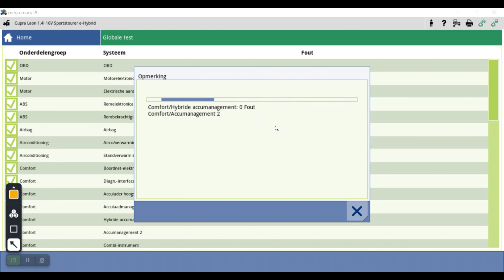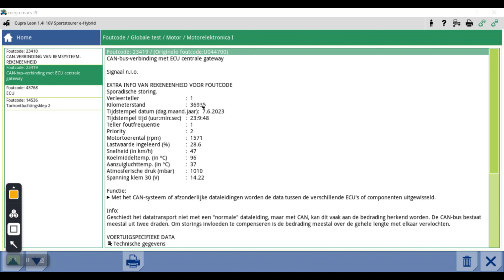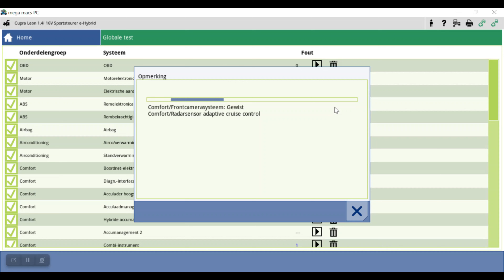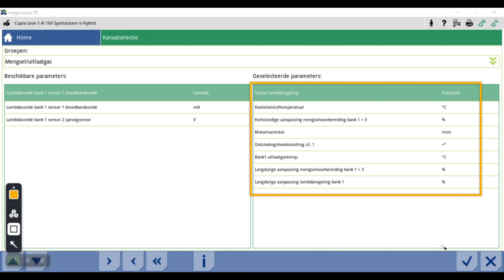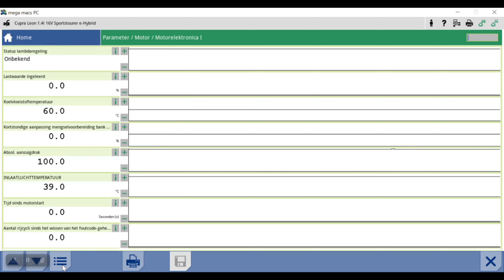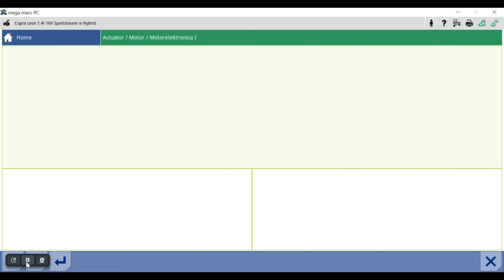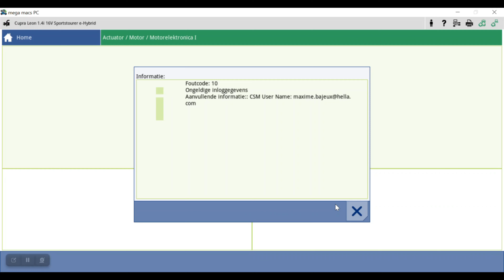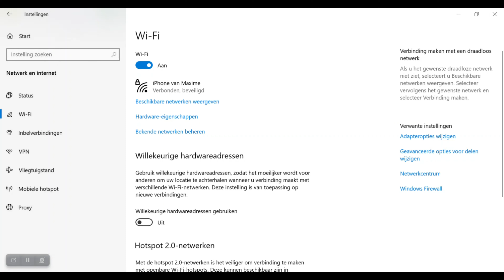Hella Gutmann mega macs PC & 56 Introductietraining 2/3 DIAGNOSE